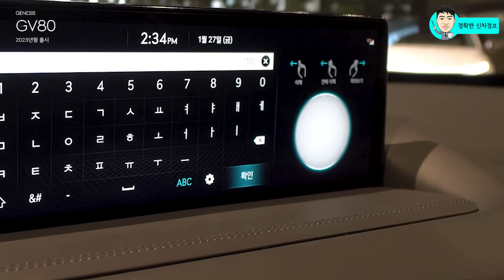제네시스 GV80 2023년형! 3가지 달라진 점! 실물확인! Genesis GV80 2023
제네시스 GV80이 2023년식 변경을 통해서 상품성을 높였습니다.
실물로 변경된 부분을 확인해 보세요!

또한 2열을 자주 이용한다면 2열 컴포트 패키지는 꼭 추가하세요!

[Video Chapers]
00:00